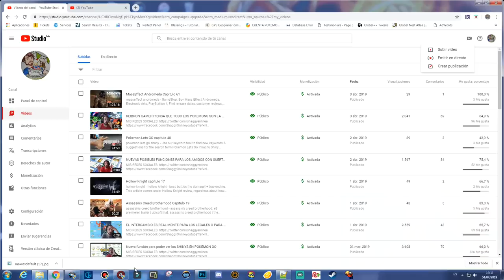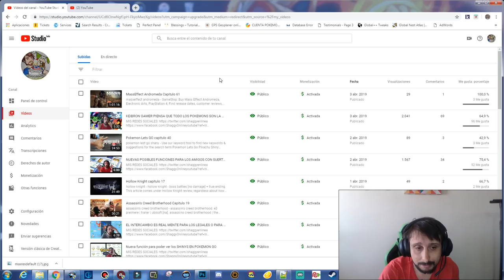VAMOS A SEGUIR MATANDO MENTIRAS DE LOS FAMOSILLOS